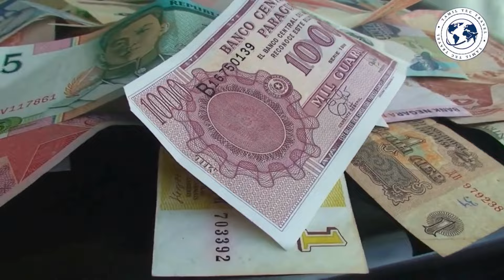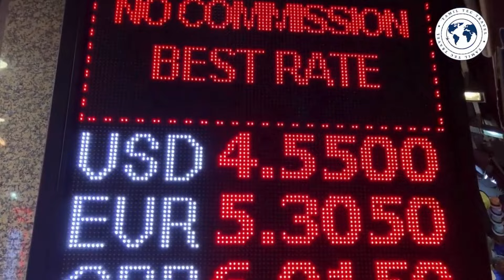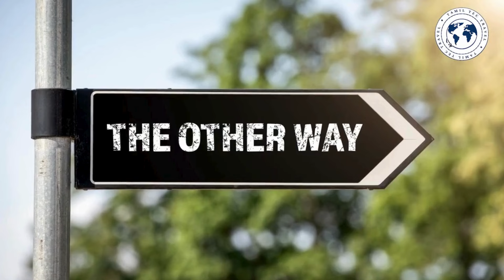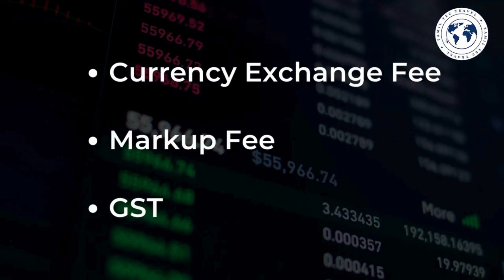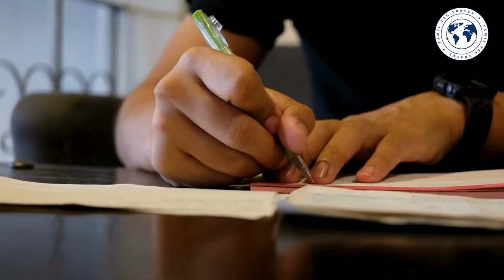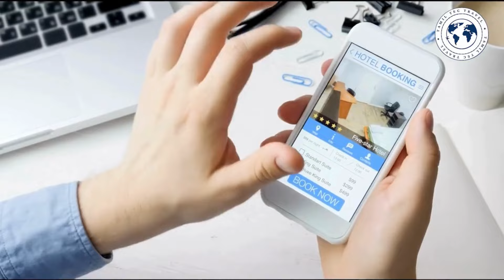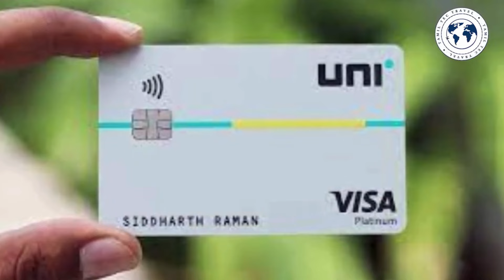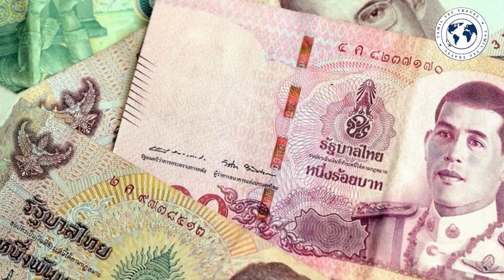how to Make your trip affordable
Discover the ultimate tips and tricks to travel on a budget without sacrificing the experience! From finding the best deals on flights and accommodation to saving money on food and activities, this guide will help you make the most of your trip while keeping your wallet happy. Whether you’re a seasoned traveler or planning your first adventure, learn how to stretch your dollars further and enjoy your journey to the fullest. Get ready to explore the world affordably and smartly! 🌍✈️💸